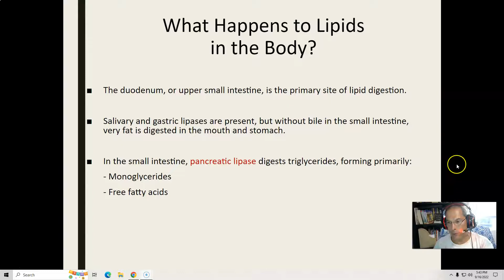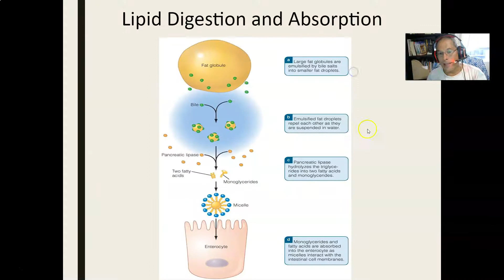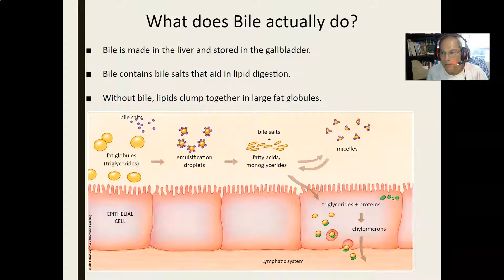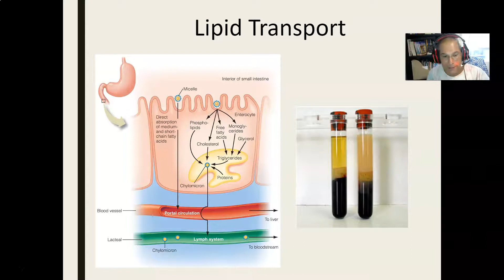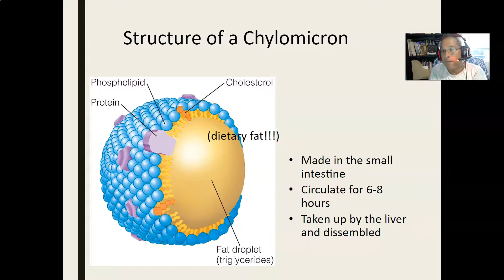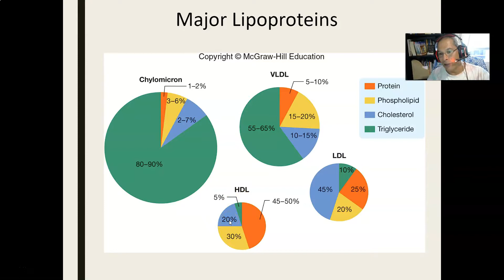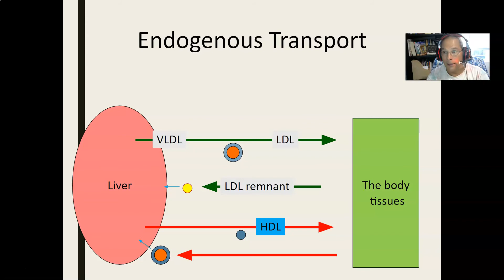NUTR 300 Fat 5 of 6 22